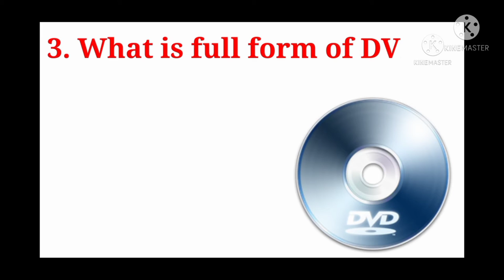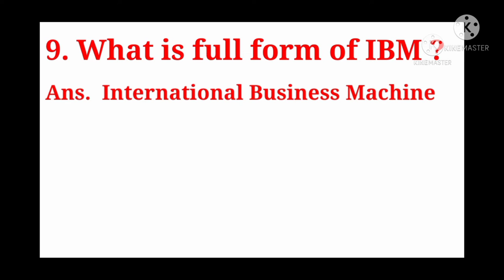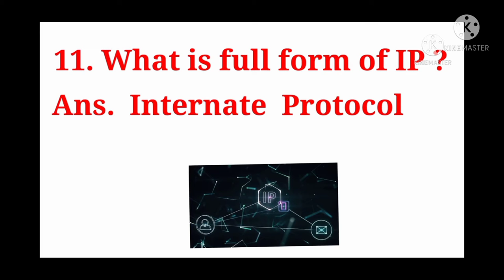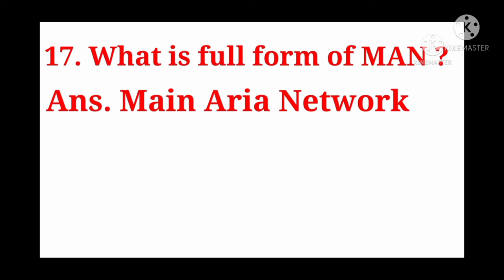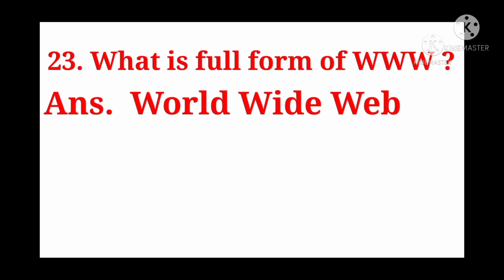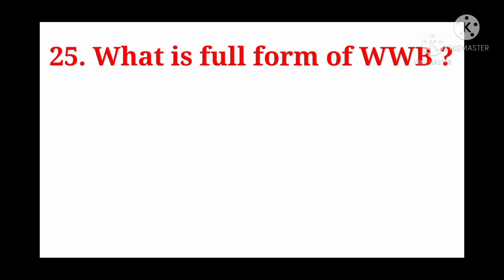25 कम्प्यूटर महत्वपूर्ण full forms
most important full forms

🔈Hii Friends I am Anand Yadav welcome to aur youtube channel AN Online classes.

About this video - Hello Dosto aaj Ki is video me aapko Computer most important full forms se sambndhit doubt clear karenge to agar aapko ye video pasand aaye to like👍share aur channel ko subscribe jarur Karen.